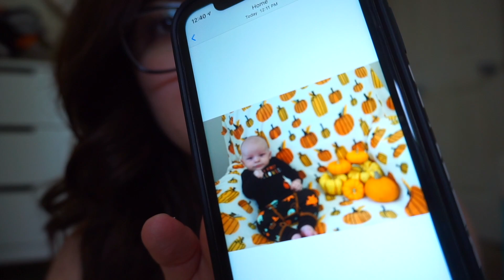DIY FALL PHOTOSHOOT AND HOME GLUTE WORKOUT | Vlog | Spend a few days with me!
Last minute Halloween photoshoot for my baby.  They came out so cute!!
And a fun little at home butt workout.  Trying to get my old booty gains back 2.5 months postpartum.  Would love to do more of these so lmk what you guys think!!